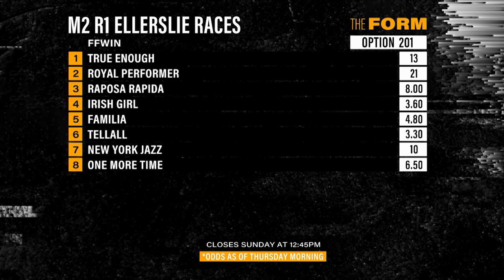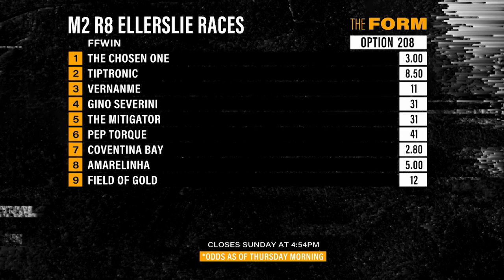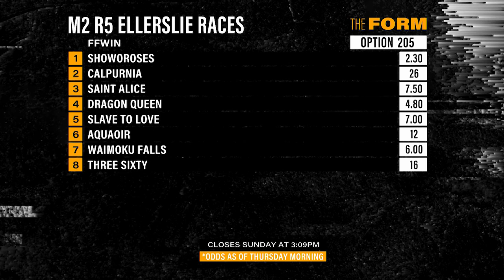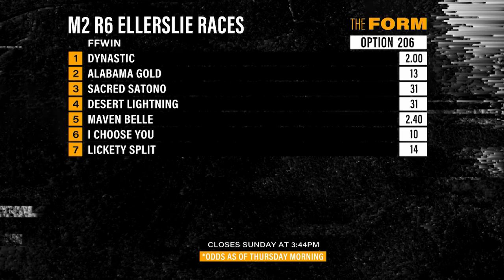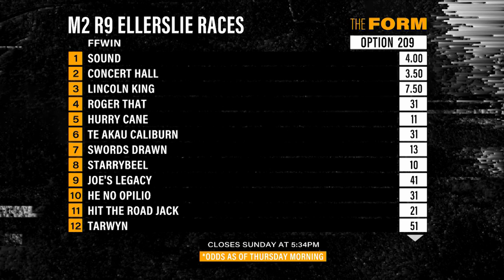The Form - 10th March 2022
Join The Form team and their guests for a panel discussion and in-depth preview of the New Zealand weeks racing.